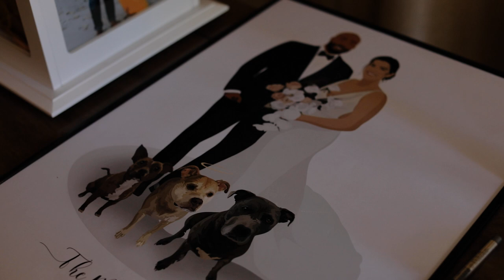Elegant Bridgerton Themed Wedding | Parque Ridley Creek | Kim Alvarado Films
Courtney and Robert waited a long time for this day! Covid Delayed their big day but they made it up with this romantic rustic wedding. Their vibe was Bridgerton and they nailed it. The decor, the location and all the vendors made their wedding dreams come true.